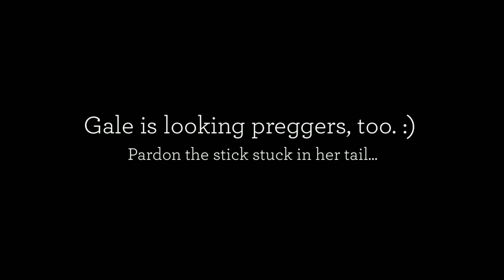Bored Llewellin Setters Goofing off in February in the UP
Just a few of our Llewellin Setters goofing around in the snowy yard the week of February 28th, 2016.